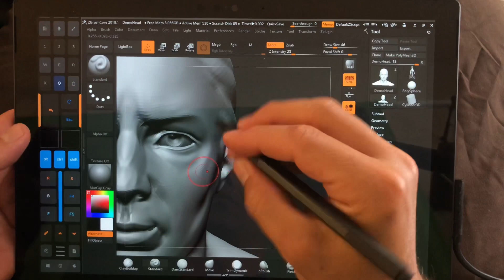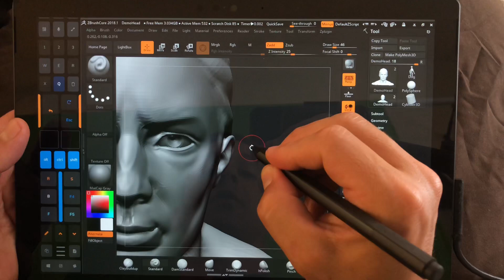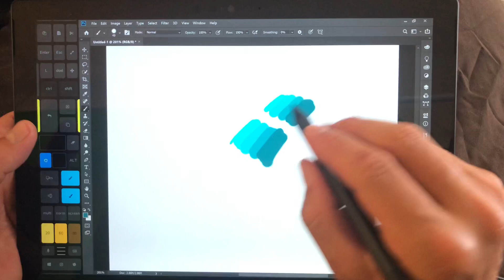3D art on a tablet? You need this 1 tool ASAP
If you do 3D art on a Microsoft Windows 10 tablet with a stylus you need this one program. This really makes drawing and doing 3D work on a tablet MUCH more enjoyable. If you use a pen on your surface tablet or other brand, then the Pen Tool is a GREAT utility to really get the most out of your device.

Save 10% on Microsoft store products. Use my link (benefits me too!) and search "parents" click students, parents, and teachers link if you have kids, are a student or teacher.
Buying a computer? Consider using this link! (I get paid if you buy anything)

Amazon link (direct to Surface Go bluetooth keyboard) use this link then search for any Amazon purchase

link for the Pen Tool in the Microsoft store